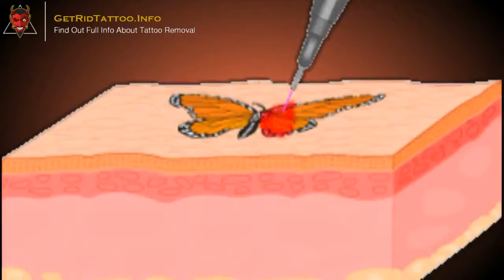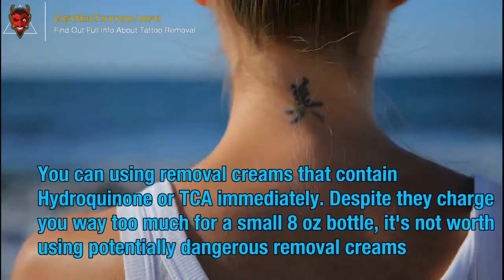Tattoo Removal Kit – All you need to learn about tattoo remove. Page teaser